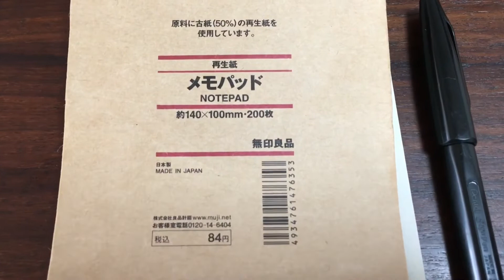London Bus C2 Victoria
C2 Parliament Hill - Victoria
↓ Now on sale ↓

[My favorites]